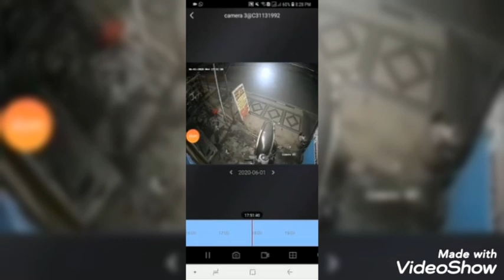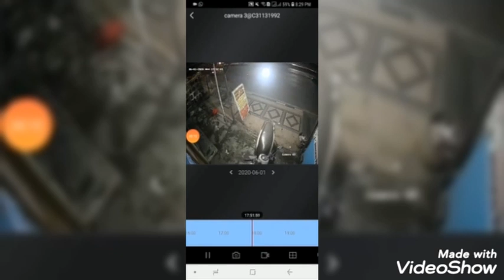24 JAM RMH GUS SOFI PASURUAN [Dipantau dg Cctv & Hodam/Assistan]